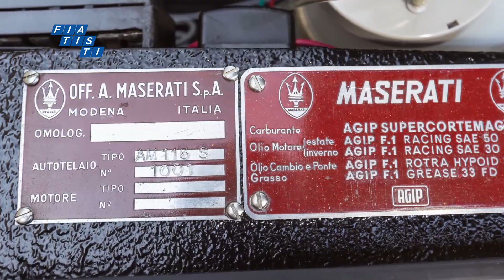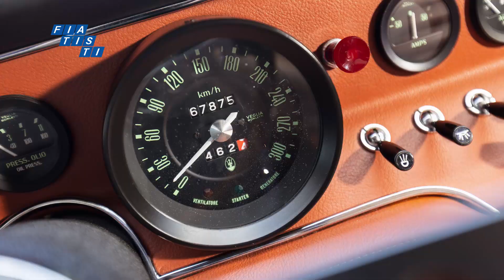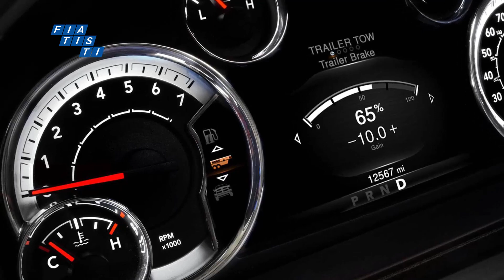¡Nueva RAM para BRASIL! 🐐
RAM prepara una nueva pickup para Brasil.